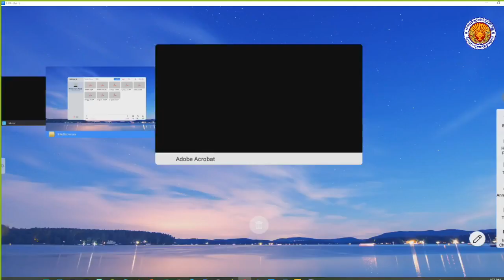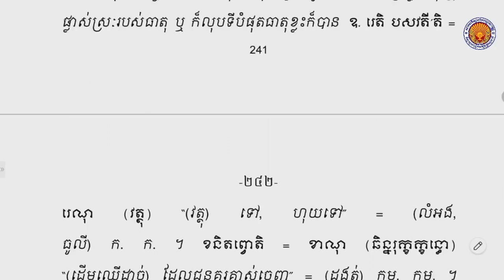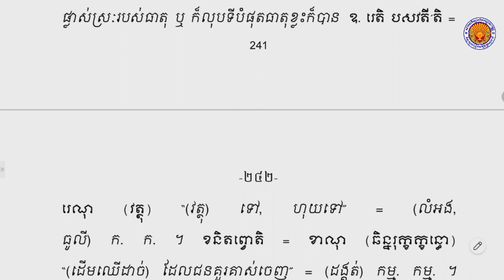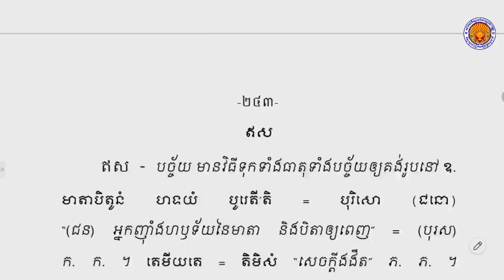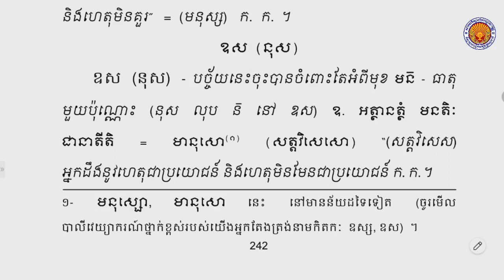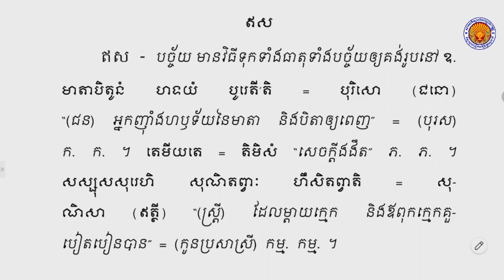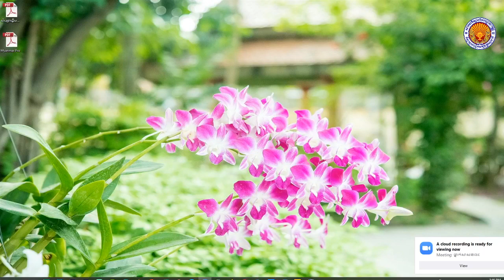រំលឹកវេយ្យាករណ៍ #073 | សមាសនិទ្ទេស | 19 កញ្ញា 2022 | បង្រៀនដោយព្រះថេរៈ សុចិណ្ណ (ញឹប យ័ន្ត)